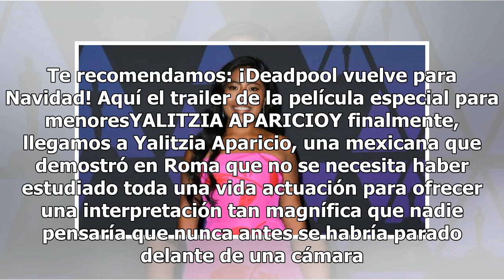Yalitzia Aparicio, protagonista de Roma, realiza la mejor actuación 2018: Time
La revista Time publicó su lista de las 10 mejores actuaciones de este 2018 en donde Yalitzia Aparicio, protagonista de Roma, película aclamada de Alfonso Cuarón, se ha llevado el primer lugar. De acuerdo con la publicación, la lista se basa meramente en el placer de ver a los actores, ya sea en un ...